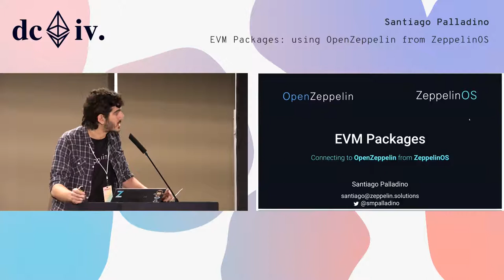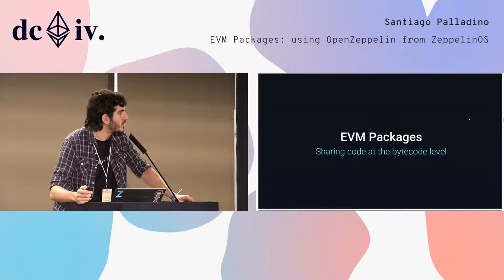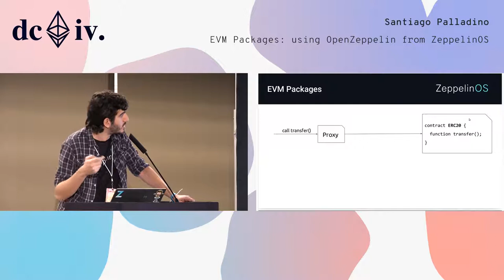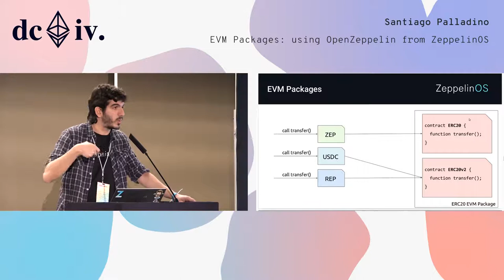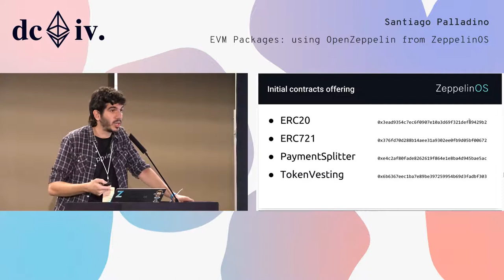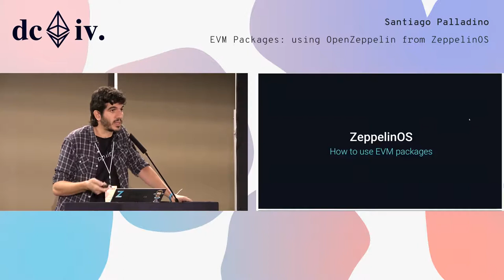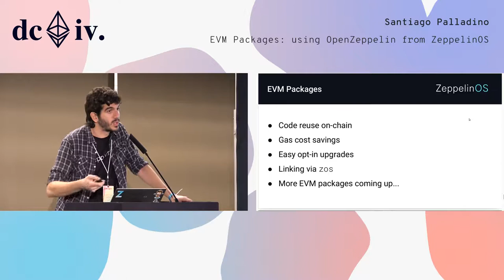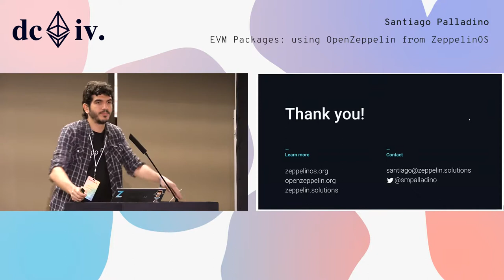EVM Packages: using OpenZeppelin from ZeppelinOS by Santiago Palladino (Devcon4)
Proxy contracts are gaining traction as a mean to support upgradeability, reduce deployment gas costs, and share on-chain libraries. In this talk, we'll quickly review: -The minimal proxy contract, being formalised as EIP 1167 -The transparent upgradeability proxy, in use in ZeppelinOS -And the vtable proxy contract, which enables new development patterns

Speaker(s): Santiago Palladino
Skill level: Intermediate
Track: Developer Infrastructure